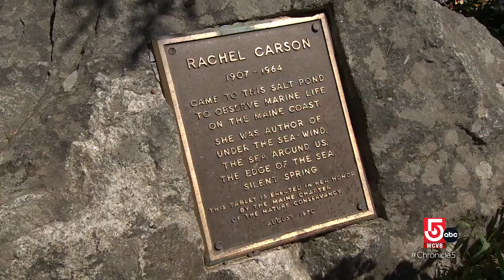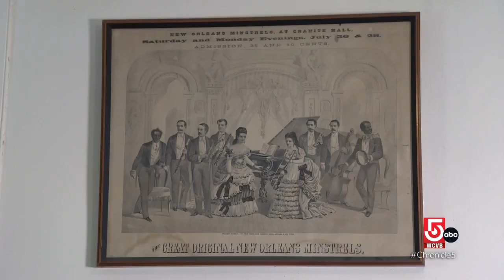Creativity and community is at the heart of this coastal oasis